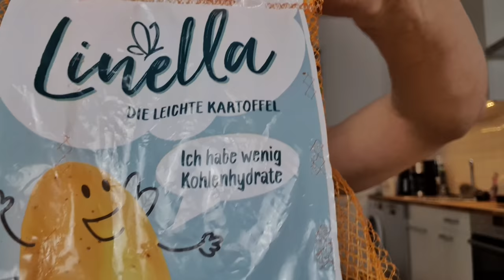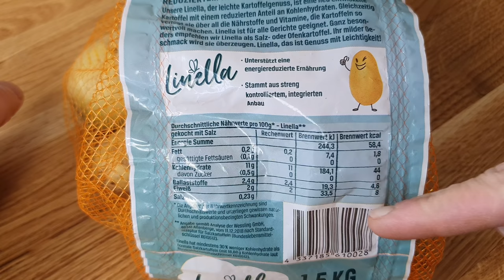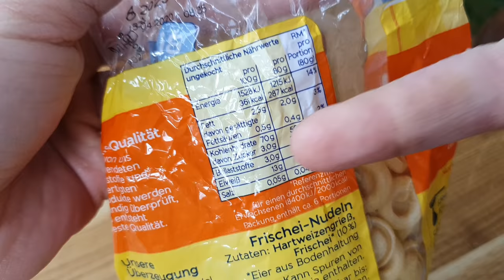Linella Kartoffel Test | Weniger Kalorien und Kohlenhydrate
Ich teste für euch die Linella Kartoffel mit 30 % weniger Kohlenhydrate und weniger Kalorien. Nährwerte und der Geschmack werden beurteilt und ich gebe meinen Senf zu solchen Produkten.
▶️Kanalmitglied werden und exklusive Vorteile erhalten:
▶️Amazon Partnerlink (1)
▶️Mein Amazon Shop (1)
▬▬▬Hier gibt's mehr FoodLoaf ▬▬▬▬▬